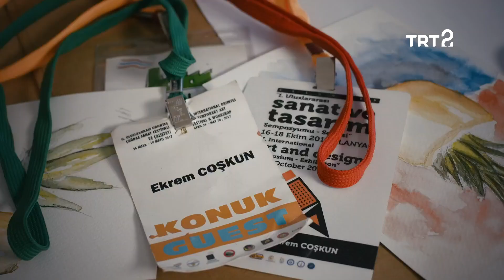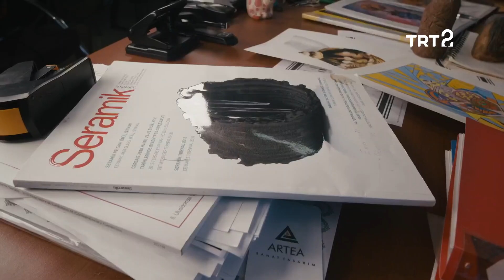Ekrem Coşkun | Yeryüzleri | 39. Bölüm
Yeryüzleri'nde, seramik sanatçısı Ekrem Coşkun'un hikayesine konuk olalım.